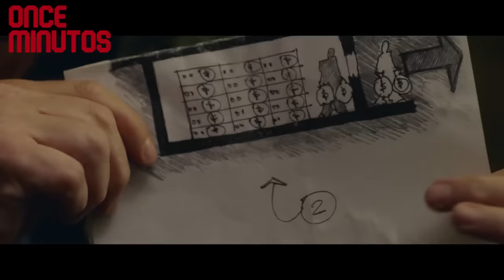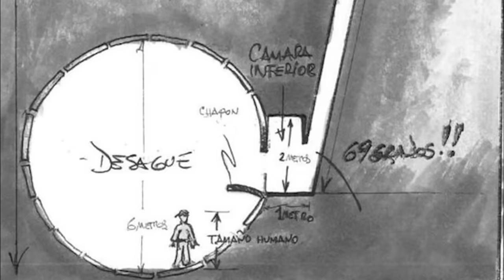💰EL ROBO DEL SIGLO *BASADO en Hechos REALES* en ONCE MINUTOS l🔴 RESUMEN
🔴Una extraordinaria aventura de supervivencia donde el protagonista debe salvarse a sí mismo después de que una piedra se estrellase contra su brazo atrapándole en un cañón aislado de Utah. Durante los próximos cinco días, Ralston examina su vida y sobrevive a las adversidades para descubrir finalmente que tiene el coraje y los medios suficientes para liberarse a sí mismo
Once Minutos

Equipo de EXCURSION de ARON RALNSTON
🔷NAVAJA multiusos 🛠

🔷LINTERNA DE CABEZA 🔦

🔷FRASCO 750 ml ⚱

🔷LENTES DE SOL🕶

🔷CAMEL PACK 🎒

🔷CUERDAS DE ESCALADO